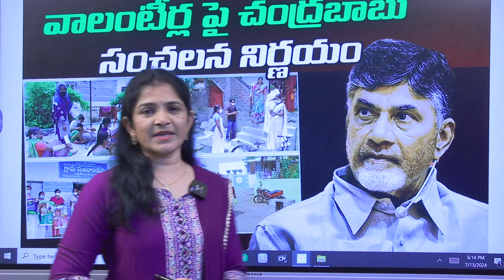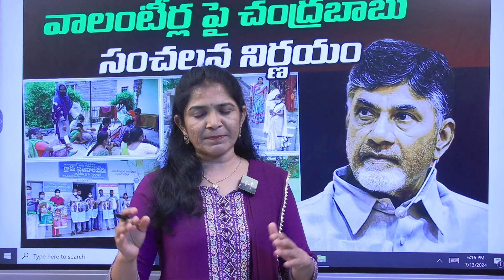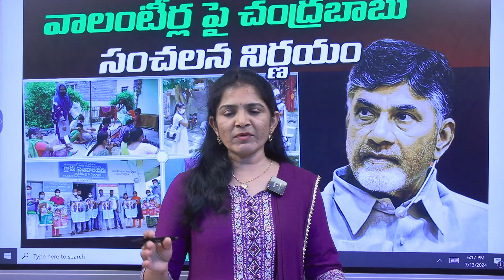వాలంటీర్లపై చంద్రబాబు సంచలన నిర్ణయం.Chandrababu sensational decision on volunteers । R24 Telugu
About channel :

Welcome to [ R24 Telugu ] - Your Trusted Source for Telugu News!

Stay informed and engaged with the latest breaking news, in-depth analysis, and exclusive stories from Andhra Pradesh, Telangana, and around the world. Our dedicated team brings you accurate, unbiased reporting on politics, entertainment, sports, technology, health, and more.

Join us on [ R24 Telugu ] and be part of a vibrant community that values truth, transparency, and timely information.